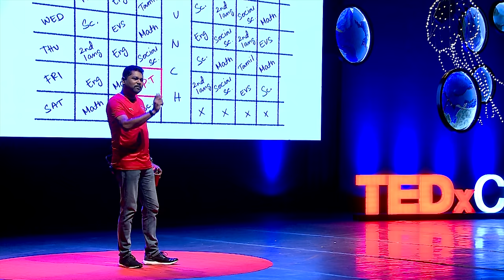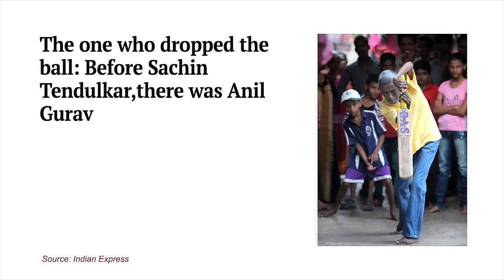If the Next Messi is from Madras | Girish Mathrubootham | TEDxChennai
Girish believes that in India, education is the enemy of sports. We’ve all been kids and loved playing sports, but as parents, we focus too much on education.
In this talk, Girish throws light upon how he's building a new avenue for creating respect for sportspersons and celebrating the country’s champions. Girish Mathrubootham is the founder and CEO of Freshworks, one of the world’s fastest-growing SaaS product company, winning the Economic Times Startup of the Year in 2016, the Business Standard Startup of the Year in 2017, and now part of India’s unicorn club. The homegrown customer-engagement software maker has a suite of products, catering to more than 1,50,000 businesses worldwide including big names like Honda, Cisco, Toshiba, Bridgestone, University of Pennsylvania, and Hugo Boss. Girish is part of the Product Council for NASSCOM, the trade association of Indian software companies.
Girish also runs a charitable trust to promote grassroots football in India, which backs FC Madras. The professional football club will compete in the U13 and U15 divisions of the I-League. This talk was given at a TEDx event using the TED conference format but independently organized by a local community.